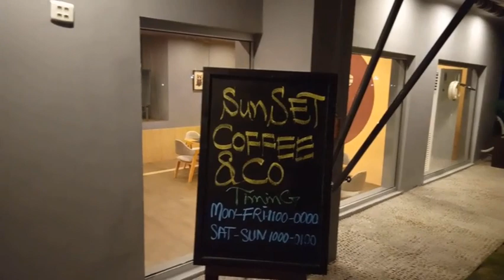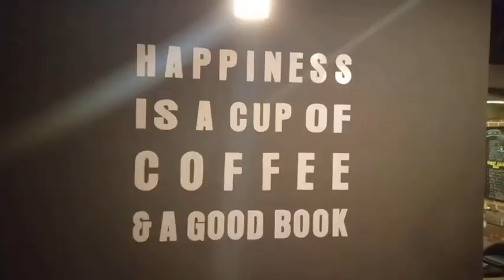Best Coffee Around the World | Coffee and Co In Mangla (Pakistan)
Coffee Around the World | Coffee and Co In Mangla (Pakistan)

Coffee is a brewed drink prepared from roasted coffee beans, the seeds of berries from certain Coffea species. The genus Coffea is native to tropical Africa (specifically having its origin in Ethiopia and Sudan) and Madagascar, the Comoros, Mauritius, and Réunion in the Indian Ocean. Coffee plants are now cultivated in over 70 countries, primarily in the equatorial regions of the Americas, Southeast Asia, Indian subcontinent, and Africa. The two most commonly grown are C. arabica and C. robusta. Once ripe, coffee berries are picked, processed, and dried. Dried coffee seeds (referred to as "beans") are roasted to varying degrees, depending on the desired flavor. Roasted beans are ground and then brewed with near-boiling water to produce the beverage known as coffee.
Coffee is darkly colored, bitter, slightly acidic and has a stimulating effect in humans, primarily due to its caffeine content.[3] It is one of the most popular drinks in the world,[4] and it can be prepared and presented in a variety of ways (e.g., espresso, French press, caffè latte). It is usually served hot, although iced coffee is a popular alternative. Clinical studies indicate that moderate coffee consumption is benign or mildly beneficial in healthy adults, with continuing research on whether long-term consumption lowers the risk of some diseases, although those long-term studies are of generally poor quality.[5]

While coffee is native to Ethiopia and Sudan, the earliest credible evidence of coffee-drinking as the modern beverage appears in modern-day Yemen in southern Arabia in the middle of the 15th century in Sufi shrines.[6] It was in what is now Yemen that coffee seeds were first roasted and brewed in a manner similar to how it is now prepared for drinking. But the coffee seeds had to be first exported from East Africa to Yemen, as Coffea arabica is thought to have been indigenous to the former.[7] The Yemenis obtained their coffee via Somali traders from Berbera (who in turn procured the beans from the Ethiopian Highlands) and began to cultivate the seed. By the 16th century, the drink had reached Persia, Turkey, and North Africa. From there, it spread to Europe and the rest of the world.

As of 2018, Brazil was the leading grower of coffee beans, producing one-third of the world total.[8] Coffee is a major export commodity, being the top legal agricultural export for numerous countries.[4][9][failed verification] It is one of the most valuable commodities exported by developing countries. Green, unroasted coffee is one of the most traded agricultural commodities in the world.[10] The way developed countries trade coffee with developing nations has been criticised, as well as the impact on the environment with regards to the clearing of land for coffee-growing and water use. Consequently, the markets for fair trade and organic coffee are expanding.